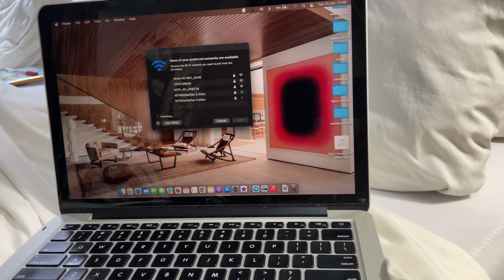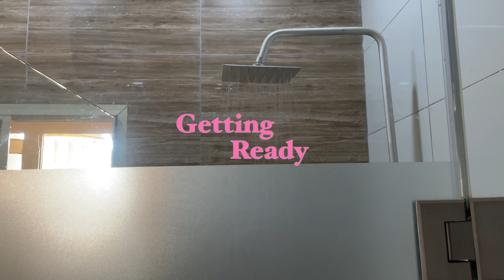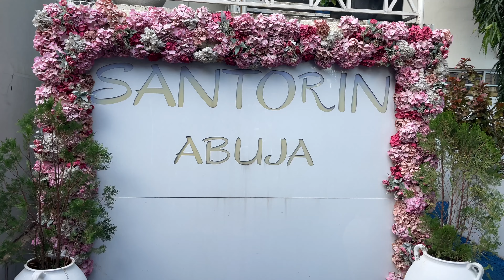BIRTHDAY VLOG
Hello there, welcome to the channel. In todays video I show how I spent my birthday. It was really good for my soul. I hope you enjoy watching it as much as I enjoyed creating it.

Time stamps:
0:00 welcome to the birthday vlog
3:05 Love languages
8:10 unpack with me
9:28 mini room tour
10:35 Birthday
10:53 getting ready
11:30 birthday dinner

 ABOUT

Hello there I am doctor Zainab. I make videos on lifestyle, self improvement and medicine. I hope you enjoy them and stick around.